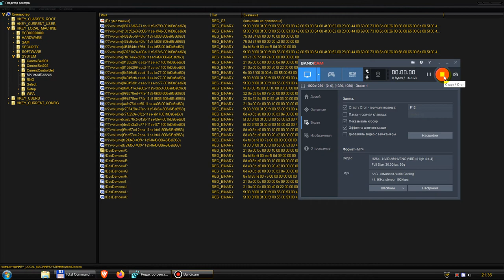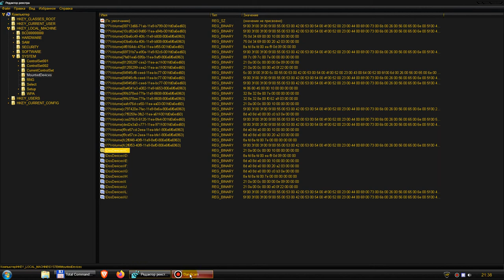Как поменять букву системного диска C после переноса клонирования системы на другой диск.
Отцепил старый системный диск и всё работает!